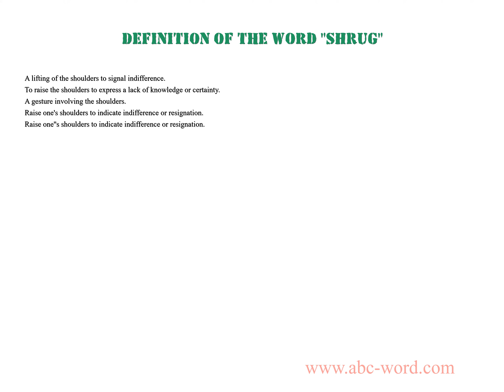Definition of the word "Shrug"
you will find full information about this word "shrug".
From the video you will learn the definition for the word shrug. The lexical meaning of the word shrug. What does the word shrug mean? And much, much more...